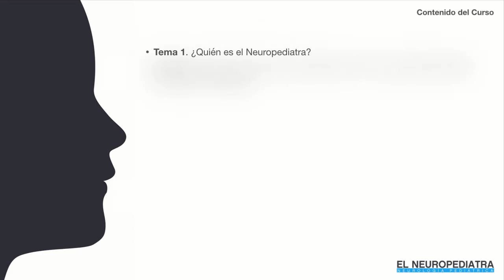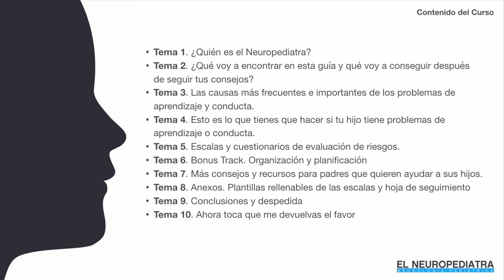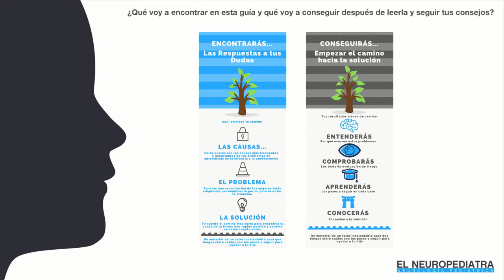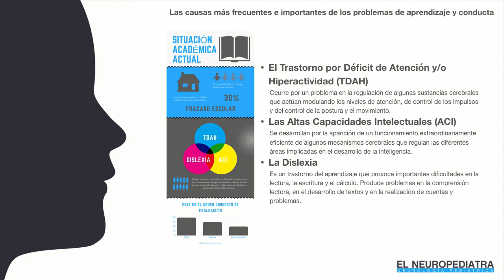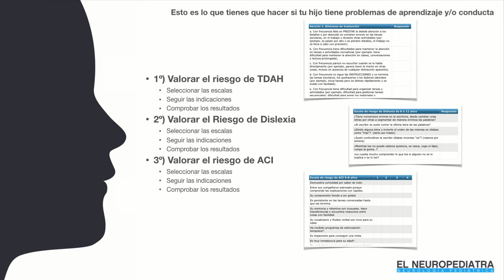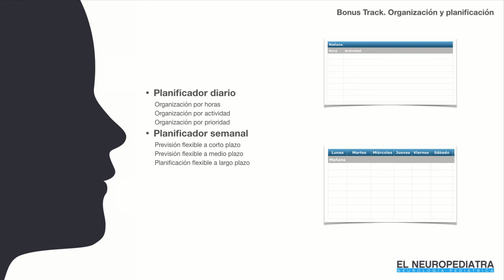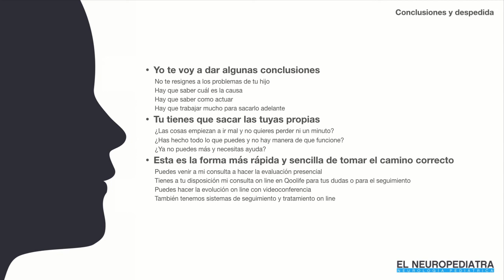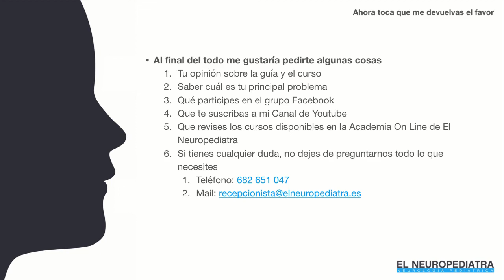Tema #0. Presentación del Curso On Line.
Curso On Line Gratuito
MI HIJO TIENE PROBLEMAS DE APRENDIZAJE Y/O CONDUCTA
¿Por qué? ¿Qué hago para solucionarlo?
Una Sencilla y Rápida Guía Pasos a Paso que te dará las respuesta que necesitas